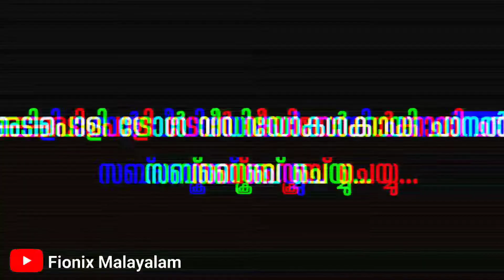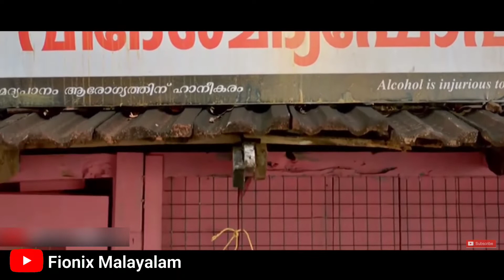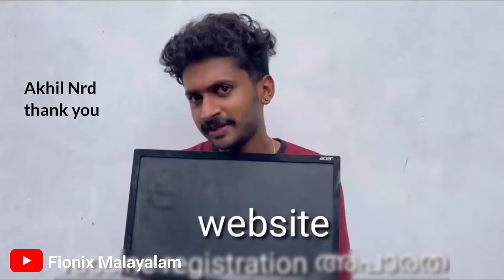കൊറോണ കാലം അവലോകനം!! Troll Malayalam |Corona Presents|🔥/Fionix Malayalam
Corona PresentsTroll Video